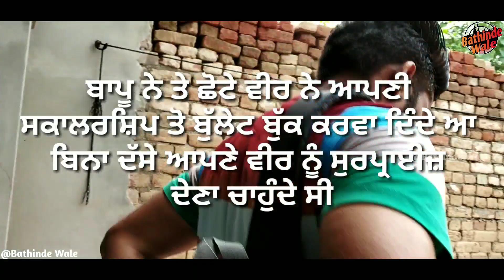ਰਿਸ਼ਤੇ • Rishte • Bathinde Wale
Video :- Rishte • ਰਿਸ਼ਤੇ • Bathinde Wale

Tite:- Rishte • ਰਿਸ਼ਤੇ • Bathinde Wale

Edited By:- Sarbjeet Maan

Starcast:-

Sarbjeet Maan

Vijay Kumar

Kamal Dhaliwal

Gurwinder

Guru chahal

#1. Music into. Balvin, Willy William - Mi Gente

#2. Hitman (Kevin McLeod) - Vanoss Gaming